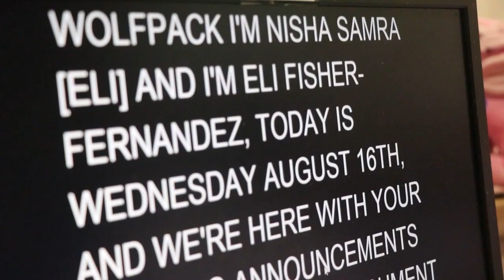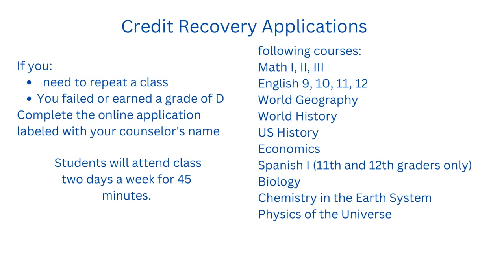COHS WPTV - 09/06/23